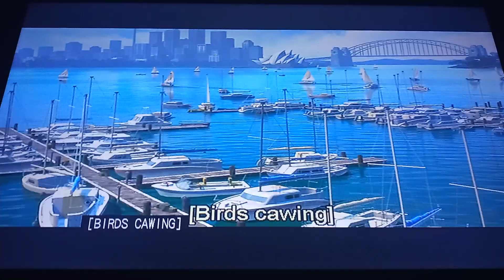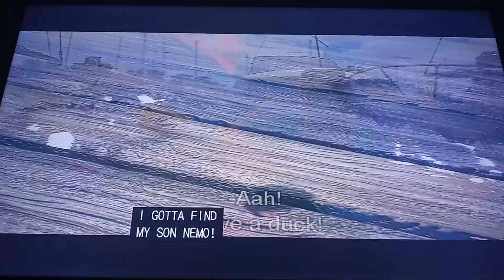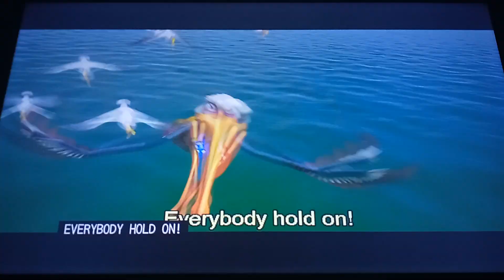Finding Nemo Pelicans